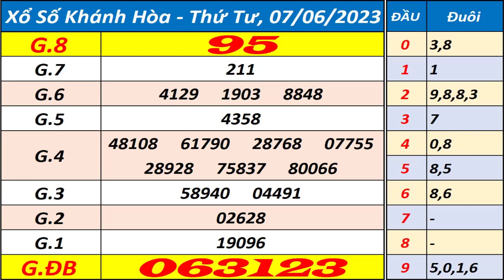Xổ số Khánh Hòa ngày 7 tháng 6 - XSKH - KQXSKH - SXKH - Xổ số kiến thiết Khánh Hòa hôm nay